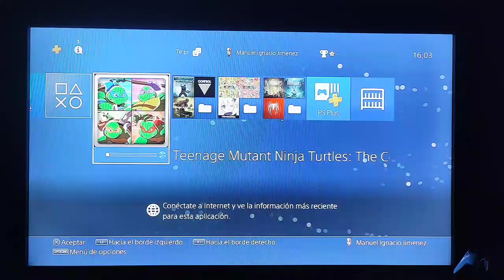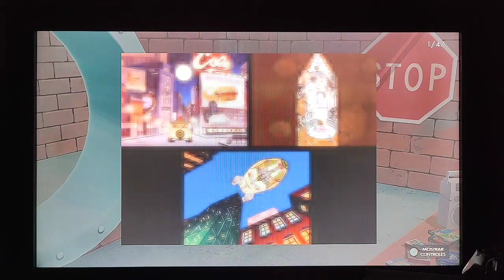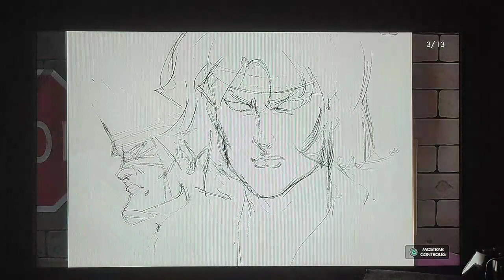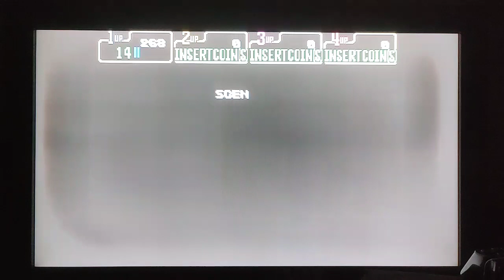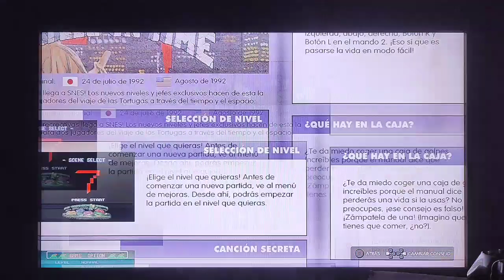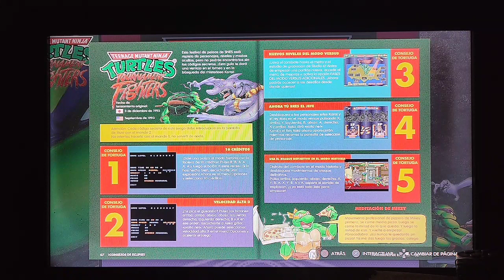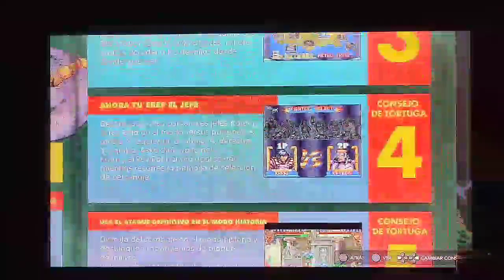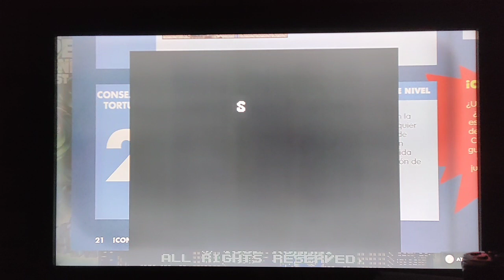368 teenage mutant ninja turtles cowabunga collection ps4